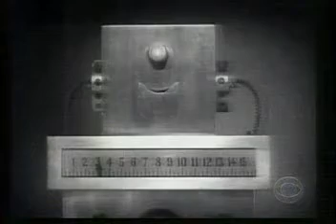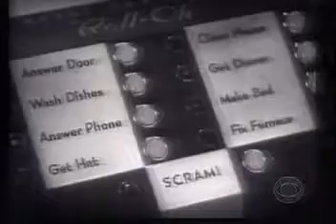CBS News Sunday Morning story on our brain-robot interfacing work (May, 2007)